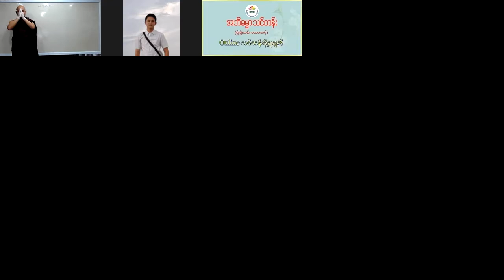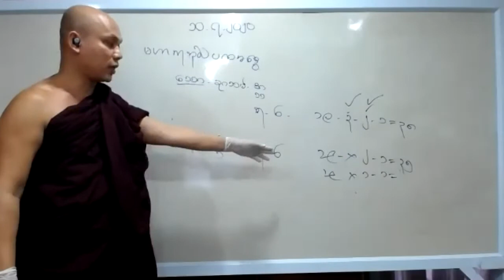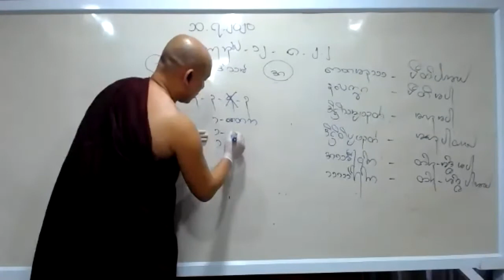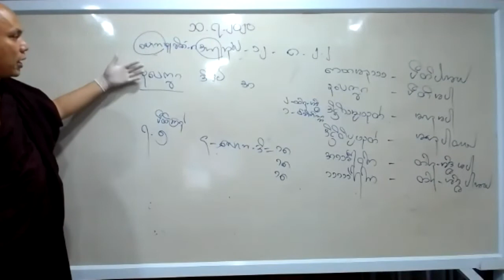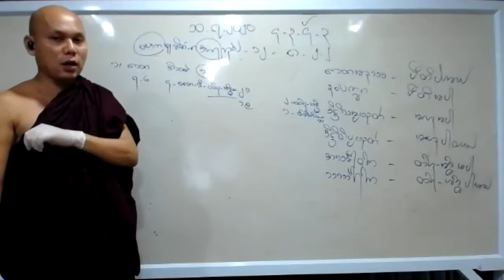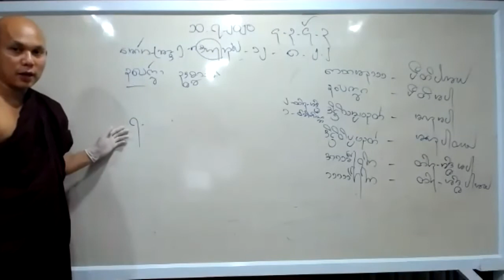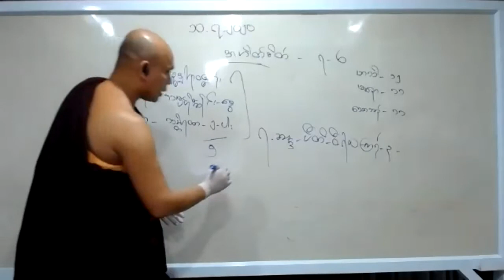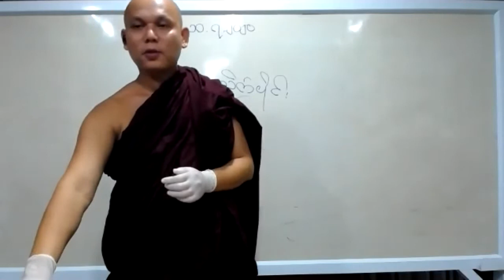Abidhamma Level 1 - Cetasika - Part 17 - 10-07-2020